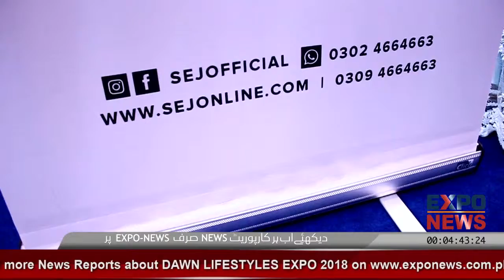SEJ Online Home Decor : Decorated Marriage Beds, Bed Linens, Baby Carts : Dawn LifeStyle Expo 2018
SEJ Online Home Decor